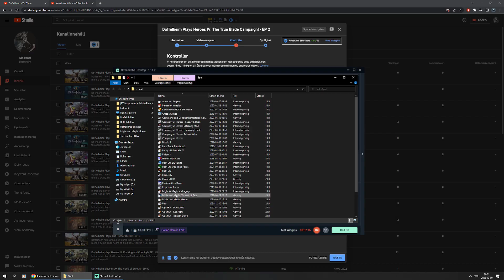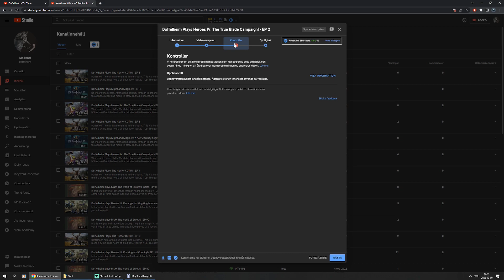Doffelheim Plays Might and Magic IX! - EP 45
So we are finally here. After a long Journey through Might and Magic 6,7 and 8. We will now take on our next adventure through the Might and magic IX story. But to be honest and clear, this is probably the worst game in the serie.
You who are familiar what happend know what im taking about, but for you others who dont, this is the short version. 3DO was bleeding money and wanted the game out anyway although it was not finished yet and the result you will see in this playtrough. With that said the gamplay is actually pretty good and Im having alot of fun with the game. Its a polished turd but an
entertaining one.If you're a fan of the Might and Magic series, then this episode is definitely for you!

With that said I hope you will enjoy this playtrough!